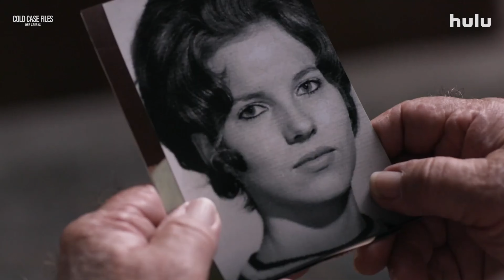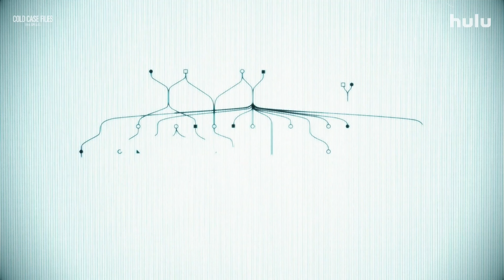COLD CASE FILES: DNA SPEAKS - Trailer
É uscito il trailer di "ColdCaseFiles ", la serie è disponibile solo su hulu .

COLD CASE FILES: DNA SPEAKS è una nuova serie di documentari in 10 parti incentrata su casi di omicidio rimasti irrisolti per decenni e risolti grazie alla prova del DNA. La serie esplora questi sorprendenti sviluppi scientifici, nonché l'incrollabile dedizione di famiglie e investigatori, che alla fine hanno assicurato gli assassini alla giustizia.

Trama della docuserie:
La serie esamina ogni prova forense, ogni testimone, ogni possibile pista e ogni svolta che porta i detective all'assassino. Cold Case Files è un pioniere nel genere della saggistica forense.